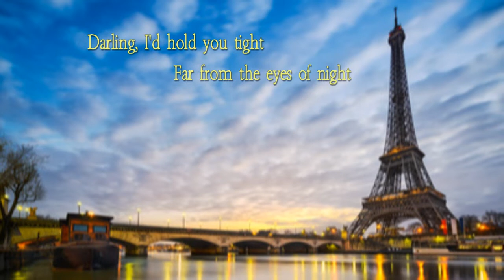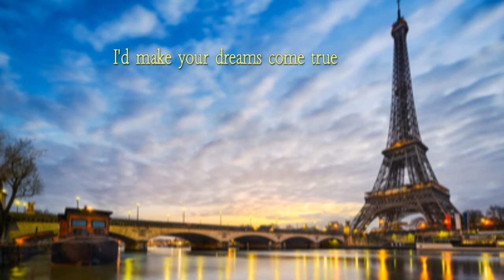Under The Bridges Of Paris /Vincent Scotto / Dorcas Cochran/Dean Martin /cover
”巴黎橋下 ”原為一首1913年的 法文流行歌曲 ，Vincent Scotto作曲，Jean Rodor（1913）創作法語歌詞（名為“ Sous les ponts de Paris ”），1954 年Dorcas Cochran 發行英文版本，我用了後來美國歌手Dean Martin 演唱版本的音樂。